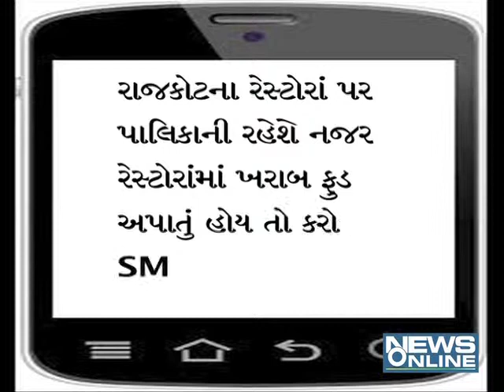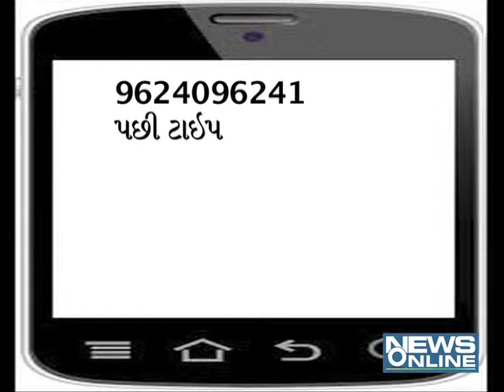Rajkot:spoiled food in resturant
can see the polluted see spoiled food in restuarant u can just call helpline number.